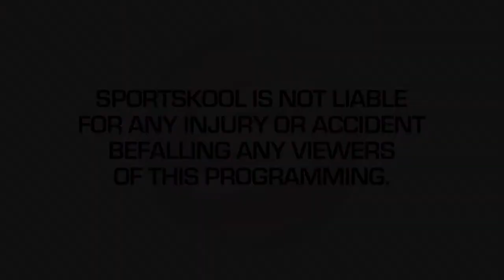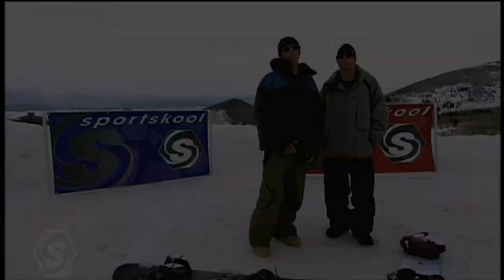Snowboarding w/ Travis Rice - How to Get in the Air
Learn how to get up in the air with Snowboarding Pro and Sportskool Coach Travis Rice.